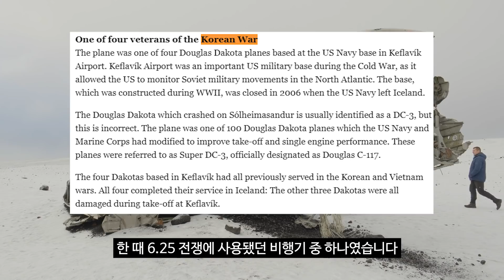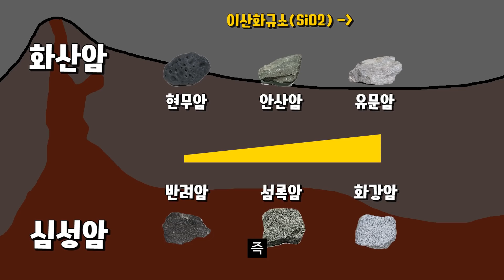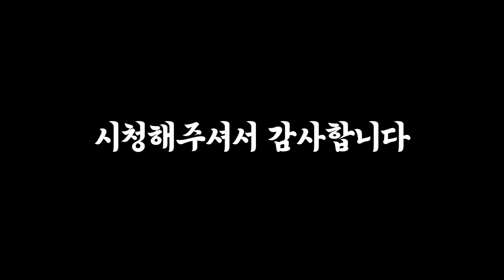아무도 없는 해안가에 놓인 비행기.. 그리고 충격적인 사실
2019년 11월에 촬영한 영상입니다.

해안가가 너무 예뻐서 일기장(유튜브)에 남기는 마음으로 영상을 제작하다가 너무 영양가가 없는 것 같아서 이것저것 설명을 넣다보니 설명충이 됐네요 하하.

0:00 버려진 비행기를 찾으러 출발
1:01 아무도 없는 해안가에서 비행기 발견
1:52 추락한 이유 그리고 충격적인 사실
2:40 해안가로 이동
3:22 화성암에 대한 설명
4:24 검은색 해변
5:30 주상절리
6:24 주상절리 원리